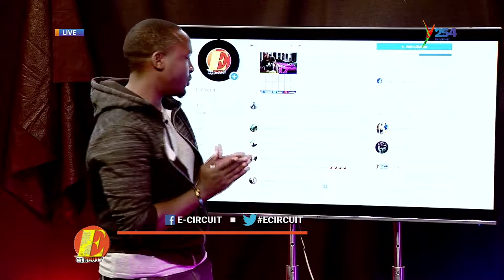Ecircuit|Undersqo on the new track Nkwagala ft Red Acapella